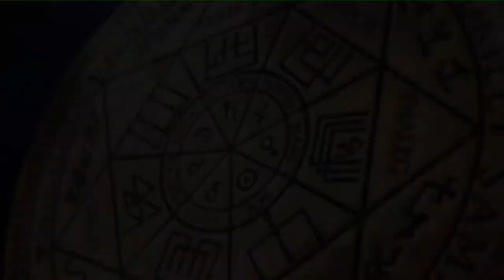Из серии - нападения на нас | Подход ящера | Пирамида | ARGO VP2 регрессивный гипноз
✅ По вопросам сеансов - администратор Ольга И ещё одна неудачная попытка ящеров. Здесь будет интересно!

00:00 ARGO VP2
00:45 Скенер сканирует семь Тонких Тел Влада.
01:04 Гуманоид. Галограмма.
02:14 Притянулся Ящер.
03:03 Ящеру плохо.
03:35 Кто давал команды?
04:02 Ли на связи.
05:07 Влад проверил свое оружие.
05:45 Предупреждение от Ли.